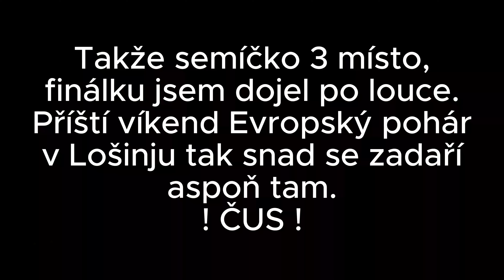PRVNÍ ZÁVOD SEZÓNY NA RAZULI /VLOG-11/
Tak mám za sebou první závod této sezóny, který se úplně nevydařil, tak jak bych chtěl. Ale už za týden mám šanci si to opravit na prvním Evropském poháru v Lošinju. Díky za zhlédnutí. ČUS!